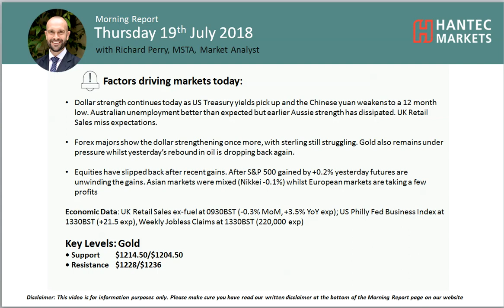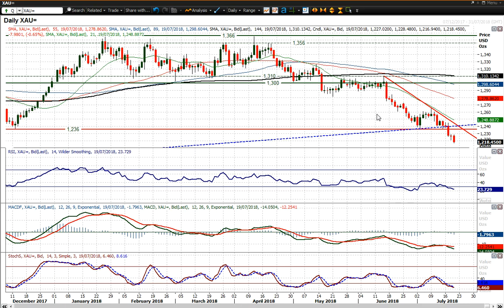Gold Technical Analysis - Hantec Markets 19/07/2018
What is the outlook for gold?